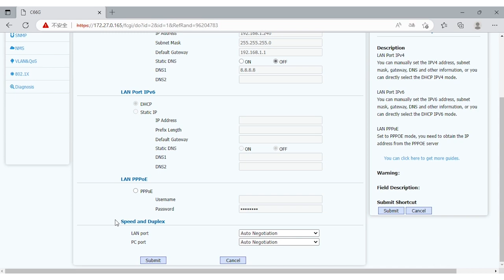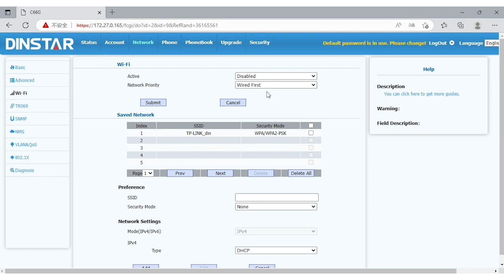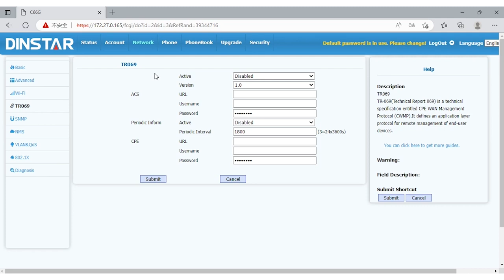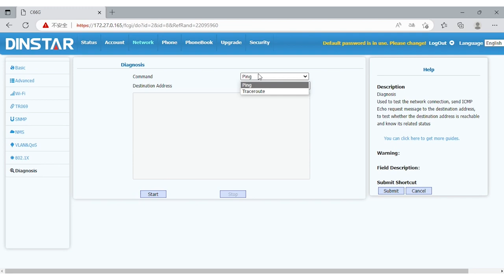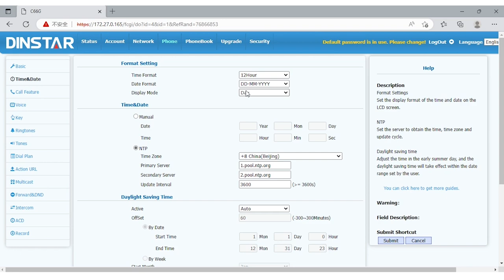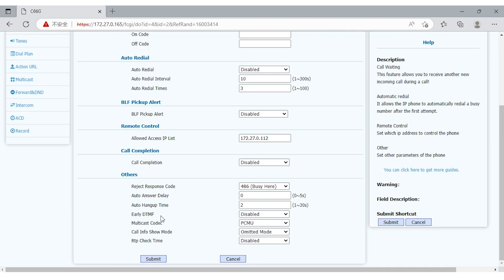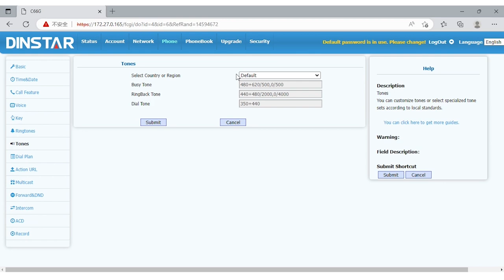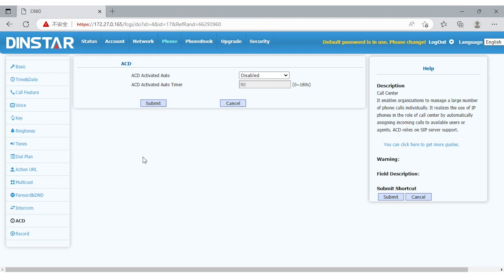Introduction of DINSTAR IP Phone Web GUI: Network and Phone